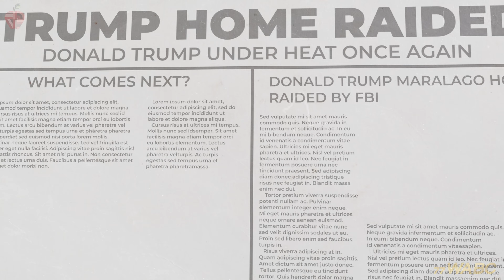Decoding Executive Orders and U.S. Military Movements | The Andrew Giuliani Podcast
On this episode of The Andrew Giuliani Show, Andrew discusses Joe Biden getting a finger wagging and tongue lashing for his classified documents and The U.S. Army sending a letter to troops dismissed for refusing the COVID vaccine.